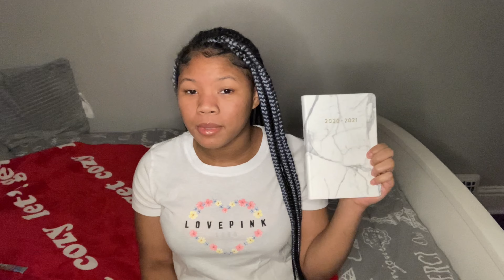A Deep Girl Talk...| It’s Time To Be Honest... Part 2